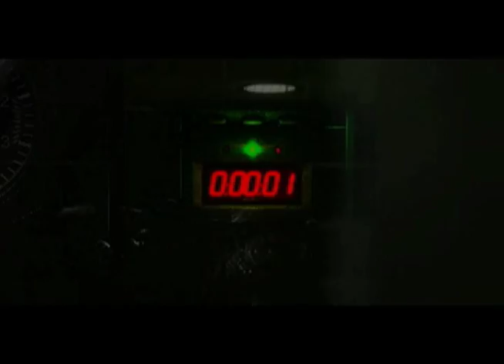View on Film- Snakes on a Plane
Jason Valentine Reviews Snakes on a Plane
Release Date- 8/18/06
Courtesy New Line